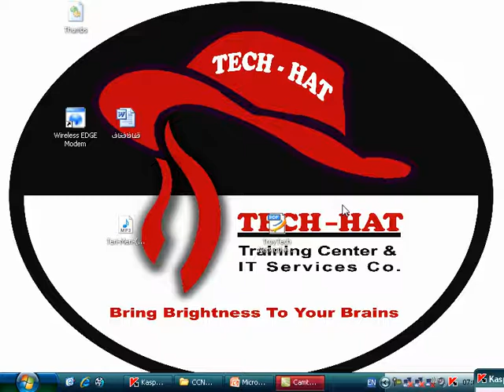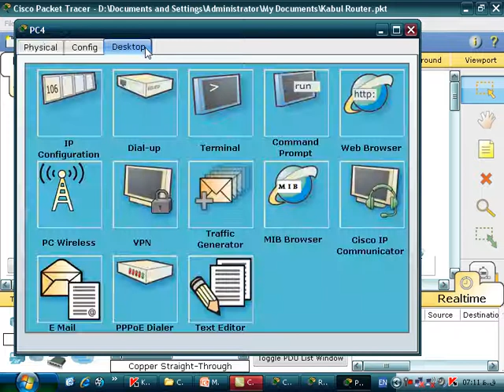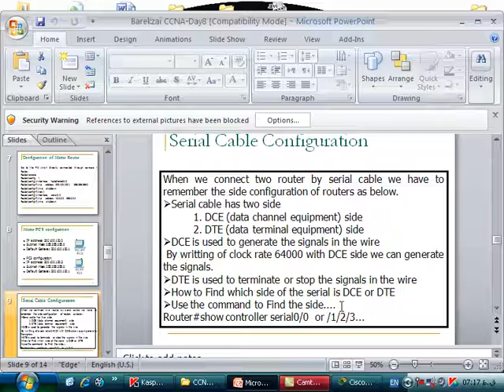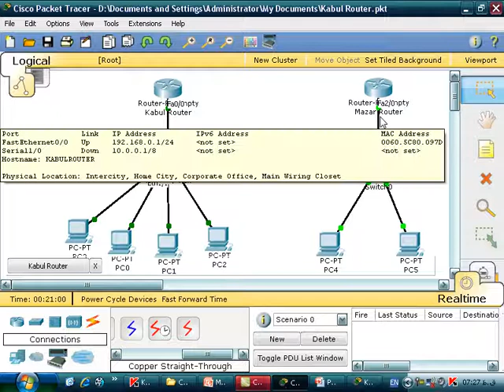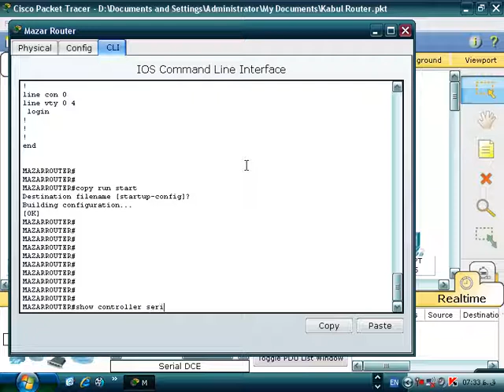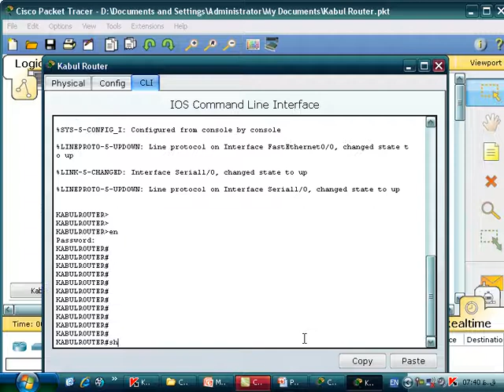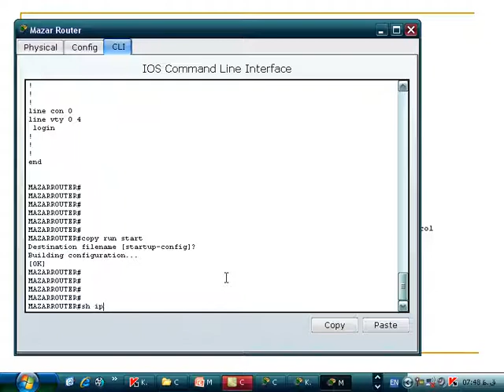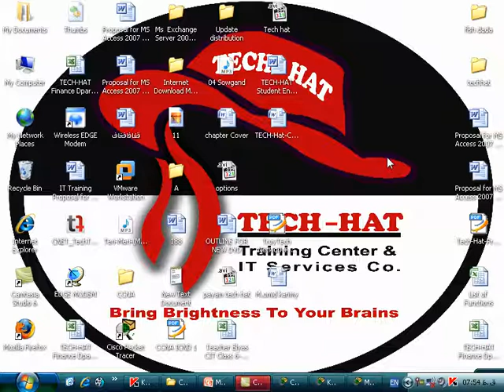CCNA Day 28 Serial DCE & DTE Configuration By Ustad Barekzai